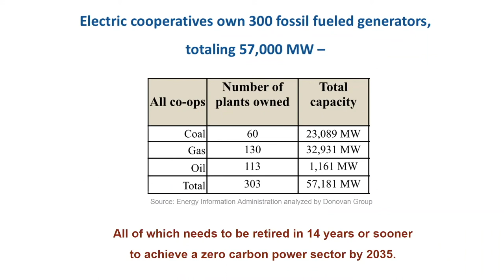RPC Webinar 3 - Philip Fracica from Renew Missouri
Why do electric cooperatives and electric co-op coal plants need focus in the American Jobs Plan? In webisode three, Philip Fracica from Renew Missouri shares why the Rural Power Coalition has identified rural electric co-ops as a critical investment.